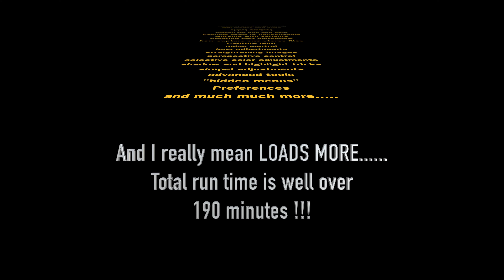Promo instructional video Capture 1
The promo for our "A guide to Capture One pro 9" instructional video.
A 190+ minute instructional video on C1.